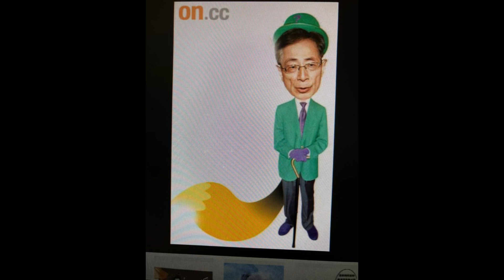「前ICAC 」第一亷政先鋒大談金手指 (徐家傑、George Leung、Nick Lam) part 5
徐家傑（英語：Alex Tsui Ka-Kit）著名泰國拳及中文教授，曾擔任前殖民地時代的香港廉政公署執行處副處長。2013年第32屆香港金像獎頒獎典禮最佳新人獎。徐家傑能武能文，“坤青”(Khuncherng),既是其年輕時在泰國學習泰拳武藝時其師傅為其取的泰拳擂台綽號；由於其為泰拳的歷史發展進行了記錄保存，為後來的大發展做出了巨大貢獻；因而獲得泰國武師總會《即世界（或國際職業）泰拳理事會與世界（國際業餘）泰拳理事會的前身》授予泰拳界的最高榮譽——金環宗師資格，是泰拳界目前第一個也是唯一一個華人金環宗師。 #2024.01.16